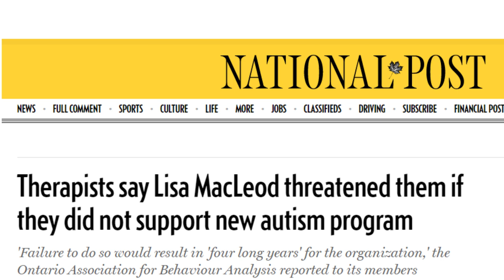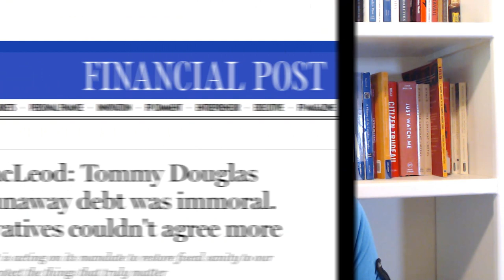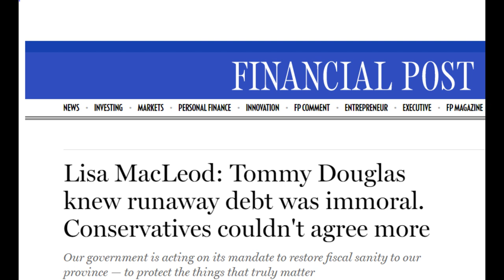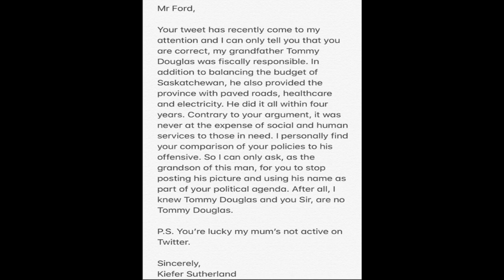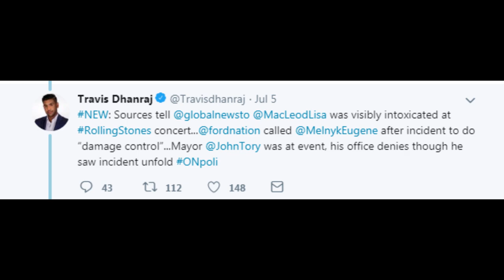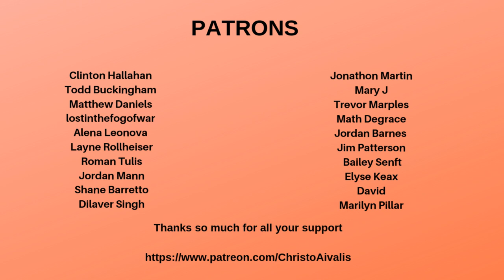Lisa MacLeod Must Resign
Lisa MacLeod was a rising star within the Ontario Progressive Conservative Party, and was supposed to be a moderating force upon Doug Ford, who people saw as unpredictable. But in only her first year as a cabinet minister, Lisa MacLeod has made serious errors, on everything from support for people with autism, to picking social media arguments with Kiefer Sutherland, to yelling at Ottawa Senators Owner Eugene Melnyk at a Rolling Stones concert

She's made herself the story in all the wrong ways, and she's failed to impress in two different cabinet positions. If Doug Ford was smart, he would call for her resignation, at the very least by the time the government resumes sitting in October